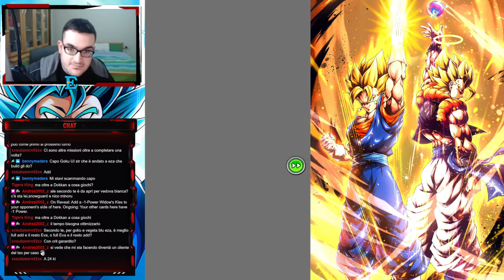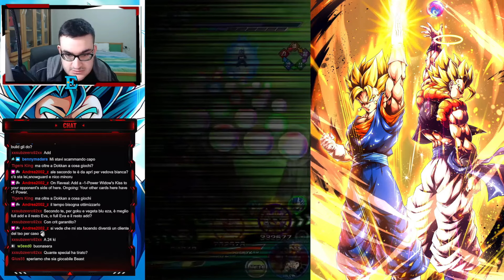VEGETA BLUE EVO NO ITEM Supreme Battle Spectacle Dragon Ball Super Edition || DBZ Dokkan Battle ITA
Oggi vi porto lo stage 5 del nuovo evento uscito sulla versione jap di dokkan in no item
Abbonati a questo canale per accedere ai vantaggi: